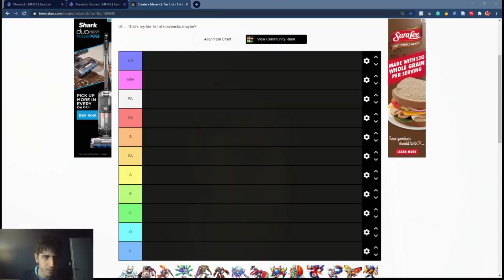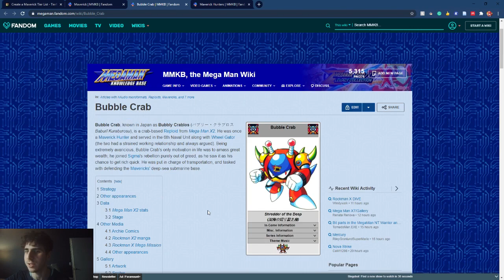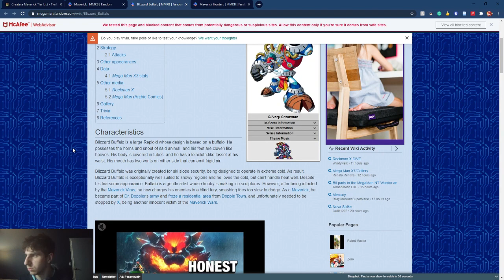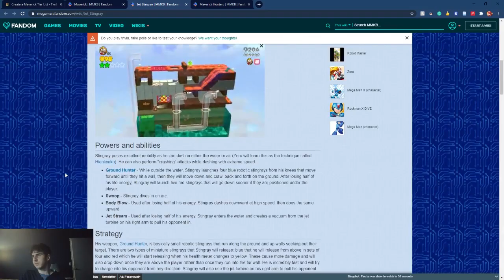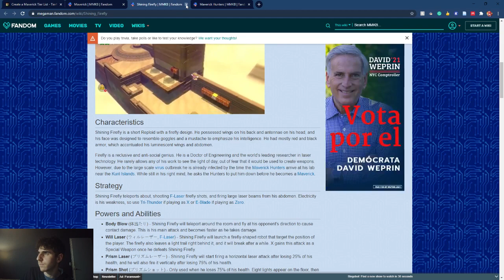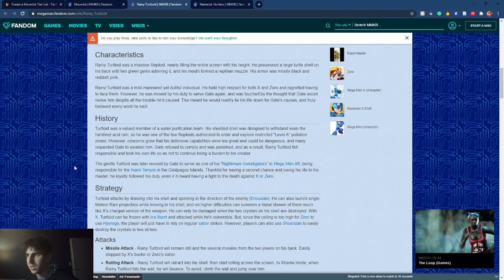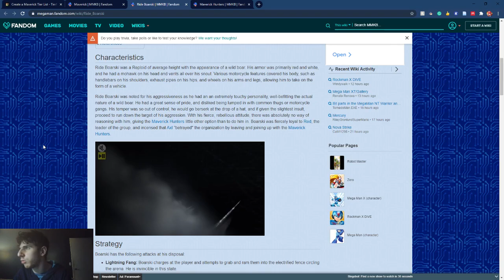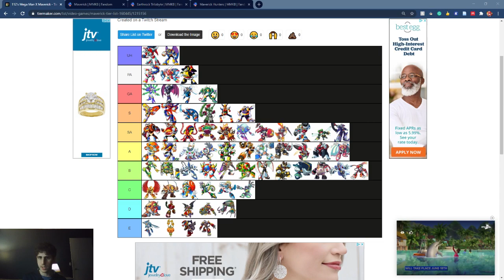Mega Man X Maverick Tier List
A Tier List of all 64 Stage Select Mavericks from Mega Man X1-X8! This is based off of how fun their boss fight was, how interesting their lore/backstory is, and how good their music theme is.